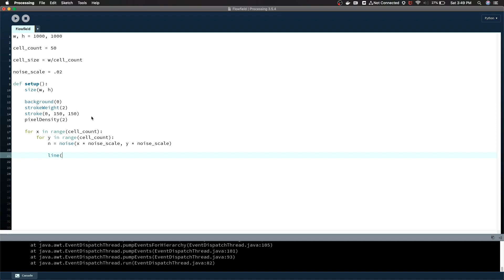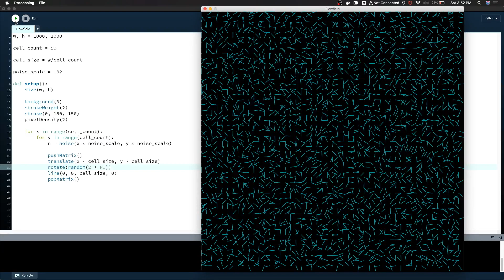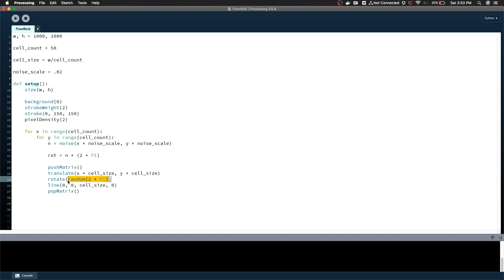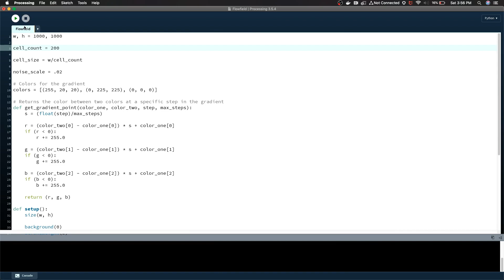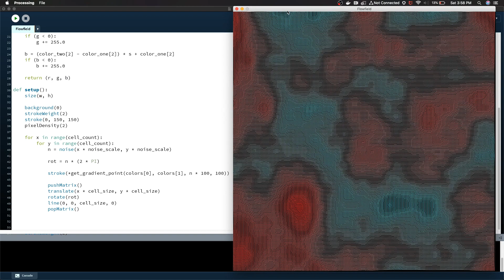Introduction to Flowfields in Python Processing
Using Perlin Noise to create a flowfield!